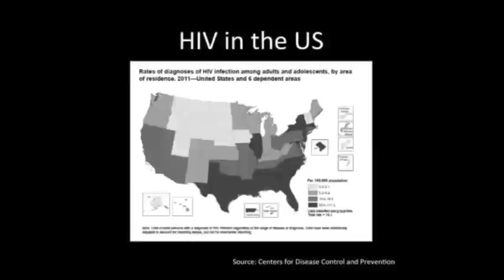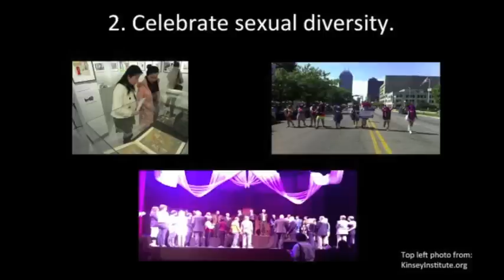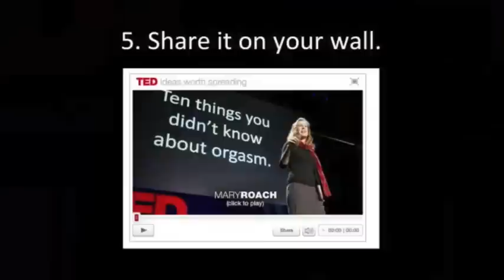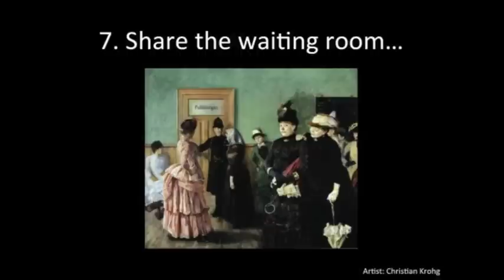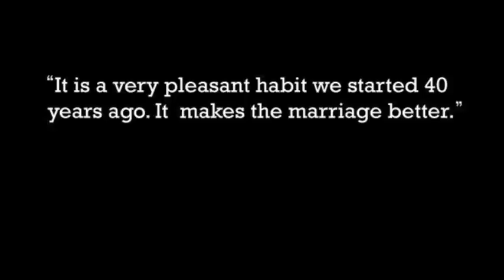Making sex normal | Debby Herbenick | TEDxBloomington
The belief that human beings -- throughout their lives -- deserve to have access to accurate information about their bodies and sexuality drives much of Debby Herbenick's work. Among her greatest passions is translating sexual science to the general public through teaching, books, columns, podcasts, television, social media, blogging, crafting, public art, and her latest project: Make Sex Normal. Herbenick is a research scientist at Indiana University's School of Public Health-Bloomington, co-director of the Center for Sexual Health Promotion, and sexual health educator at The Kinsey Institute for Research in Sex, Gender, and Reproduction. The author of five books about sex and love, her latest is "Sex Made Easy: Your Awkward Questions Answered for Better, Smarter, Amazing Sex" (Running Press, 2012). She is also one of the lead investigators of the largest nationally representative studies about sex in America, the National Survey of Sexual Health and Behavior. @DebbyHerbenick